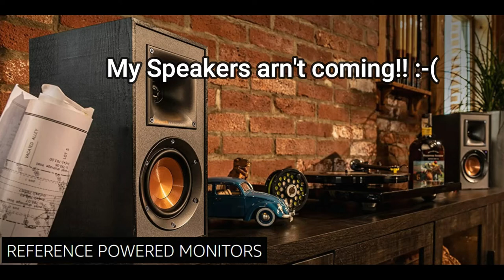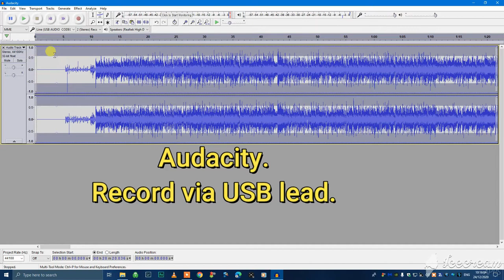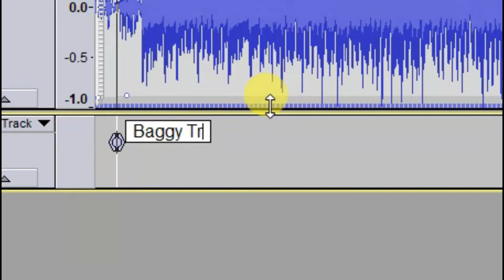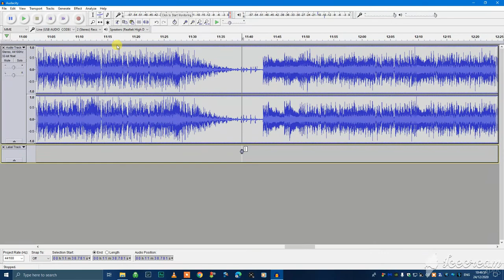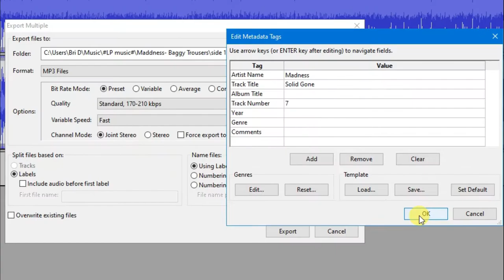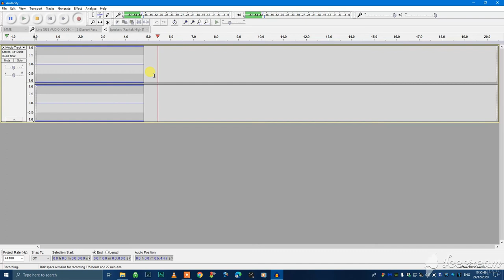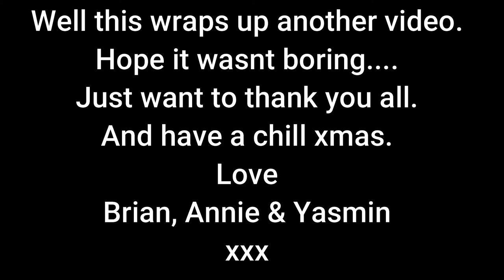2# Audio-Technica AT-LP120XUSB Listening & Recording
HAPPY CHRISTMAS.
Eventually got my Audio-Technica AT-LP120XUSB hooked up.
Nostalgia and a ritual set in. Happy memories.

Brian D.